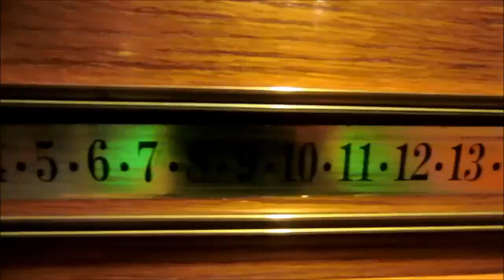Moving House (24.09.2013) Day 786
Today is a super long day, I got up super early so that I could walk down with Mr. Shaun to go and play some snooker at the snooker club - on this walk I told Shaun that I'll be moving but I'm only moving basically nearer the snooker hall, but further away from him then I currently am - broke his little heart bless him ;)

At snooker he won the first one, and then I beat him on the second by a considerable distance! We then walked back up with a milkshake to celebrate!

Then me and dad went out to go and look at the apartment we'd seen - the area it was in, and the building and everything was perfect but the bedrooms were just too small, specifically for ATLAS and I who could not live in that small a room for more then 3 weeks. So we went hunting for another one, which is in the same place, same kind of design and stuff but it has a me-zine floor for the second (my) bedroom which should mean that it is considerably bigger, and could easily fit a double bed and ATLAS in there no worries, so he is going to go and look at that Friday after I have moved to Bath!

 Else though I went to lovely's to tell her the news and then say goodbye to lovely - and then it was a case of taking down my desk and ALTAS and packing up the van to leave for university early tomorrow!